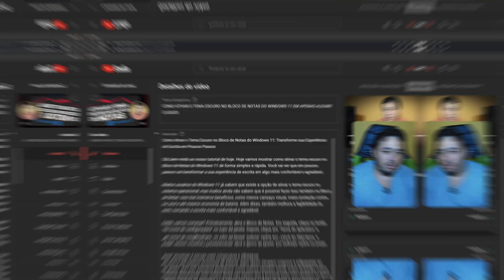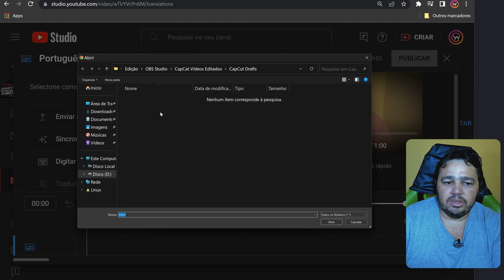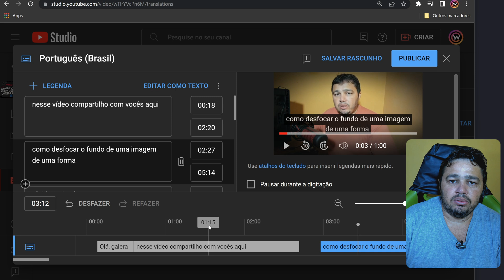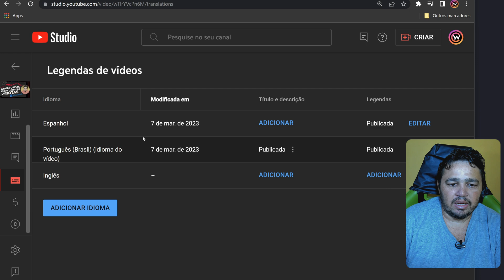COMO SUBIR LEGENDAS SRT PARA O YOUTUBE E TAMBÉM GERAR OUTROS IDIOMAS E USAR EM SEUS VÍDEOS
Aprenda a subir legendas SRT em diferentes idiomas no YouTube e aprimore seus vídeos!

Você já se perguntou como adicionar legendas em diferentes idiomas em seus vídeos do YouTube? Se sim, este vídeo é para você! Neste tutorial completo, você aprenderá como subir legendas SRT em diferentes idiomas no YouTube e usá-las em seus vídeos.

As legendas são uma parte crucial de qualquer vídeo, pois ajudam a torná-lo acessível a um público mais amplo e também aprimoram a experiência do espectador. Além disso, as legendas são ótimas para SEO, pois tornam seu conteúdo mais pesquisável e classificável nos resultados de pesquisa do YouTube.

Não perca mais tempo e assista a este tutorial para aprimorar seus vídeos com legendas SRT em diferentes idiomas e aumentar o alcance do seu canal no YouTube.

Receba as notificações de vídeos novos, faça isso:
1- Se você não estiver inscrito, clique no botão "Inscrever-se".
2- Clique no ícone de sino.
3- Selecione Todas as notificações na caixa de diálogo exibida.
4- Clique em Salvar.